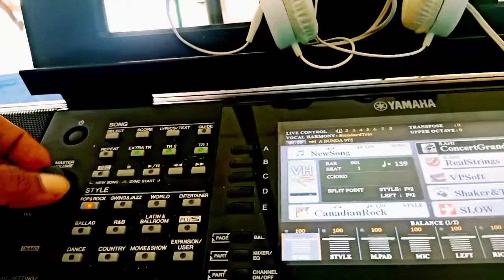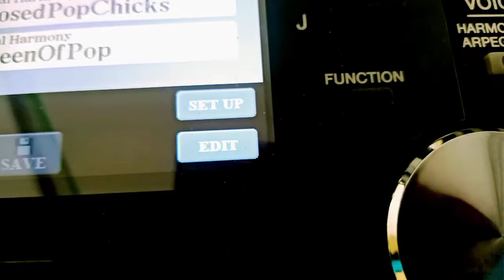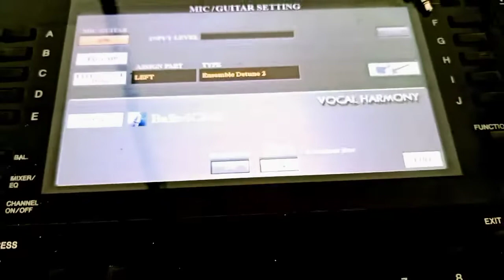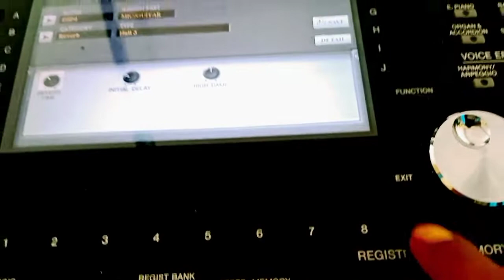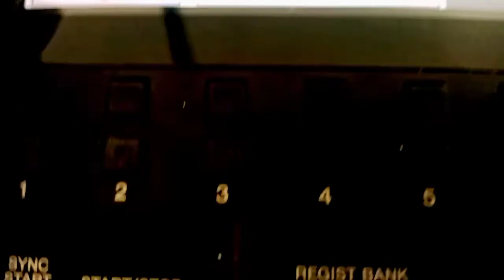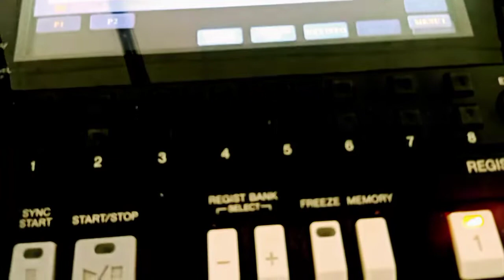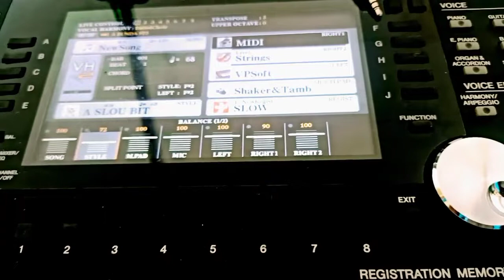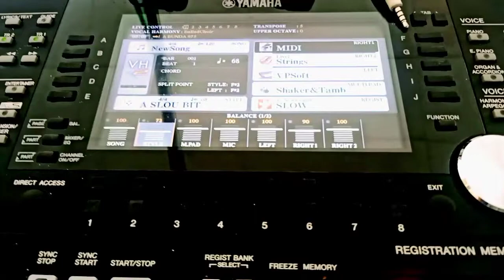Tutorial Setelan Mic pada Orgen Yamaha Psr S 975/970 Paling Enak Suaranya. versi Yan Mau.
Tutorial Paling Ampuh dan lengkap Untuk Pemula yang ingin merekam langsung suaranya lewat mic pada keyboard Yamaha psr S 975/970. jika belum punya studio.inilah cara yg tepat untuk menghasilkan suara yg luar biasa lewat tutorial Setelan Mic versi saya ini. di jamin pasti hasilnya bagus. jika ada yang kurang jelas bisa langsung coment atau menghubungi saya di nomor wa ini. 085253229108. semoga bermanfaat dan membantu. TERIMAKASIH. SALAM dari YM Music